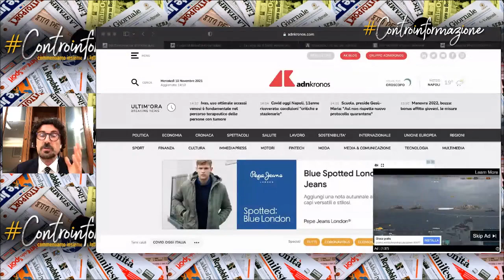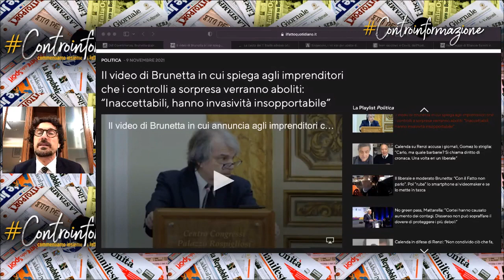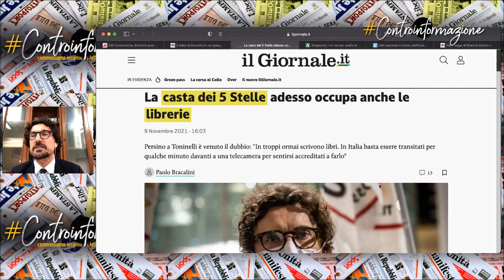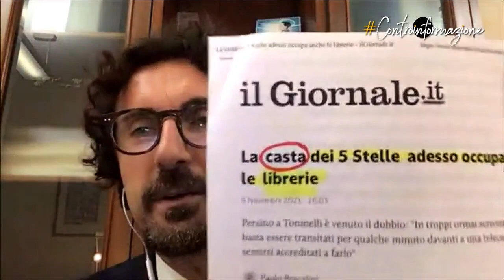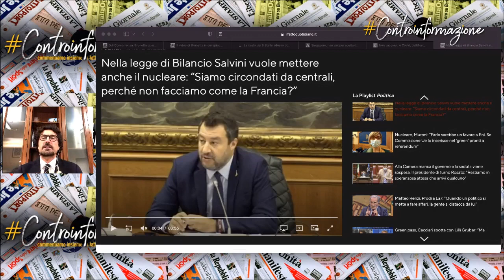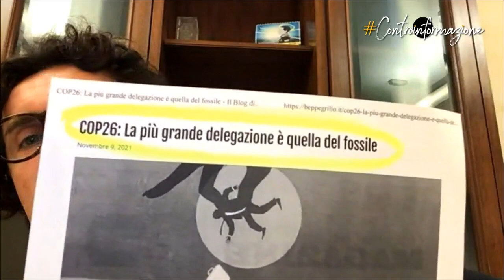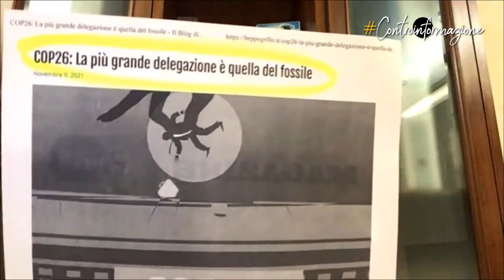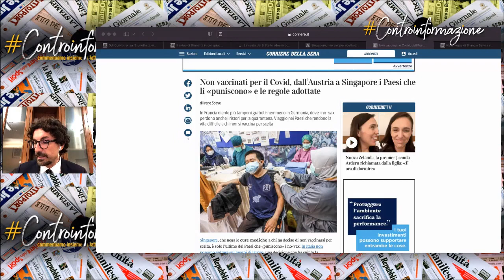Toninelli - Controinformazione (10.11.21)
❌ La querela di Brunetta
❌ Le “simpatiche” illazioni de “Il giornale” sui libri M5S.
❌ Le ultime “sparate” di Salvini su Rdc e nucleare
❌ Le nuove restrizioni in Austria e Singapore.  (10.11.21)